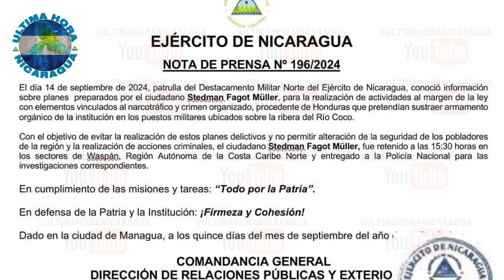😱La bruja de RASARIO MURILLO purga dos alcaldes sandinistas y mete preso a asesor de DANIEL ORTEGA